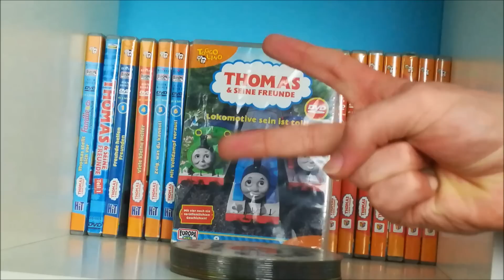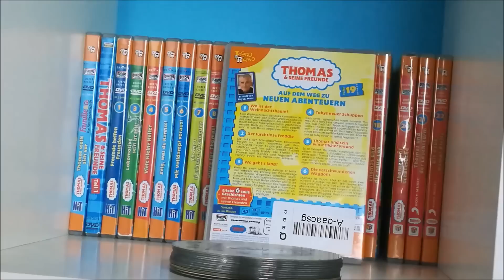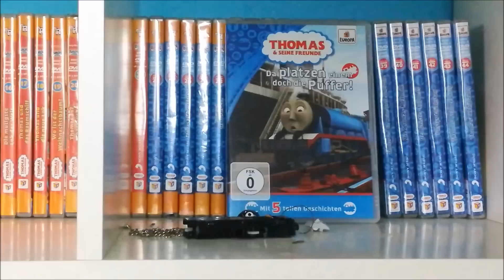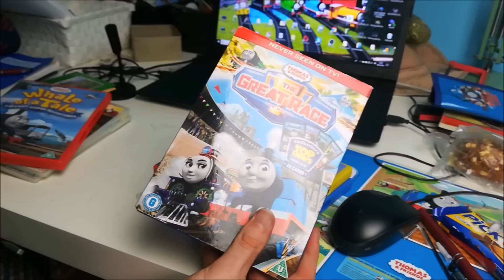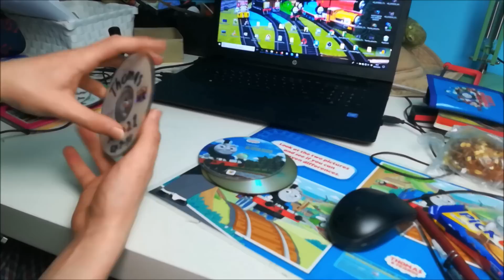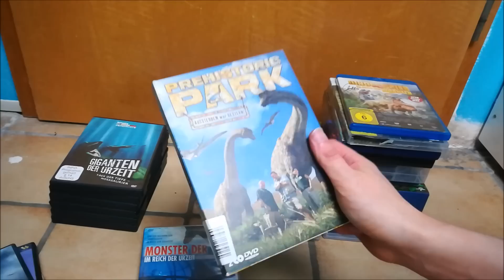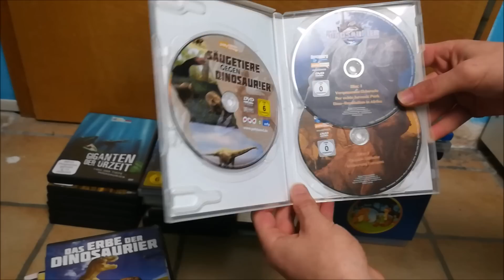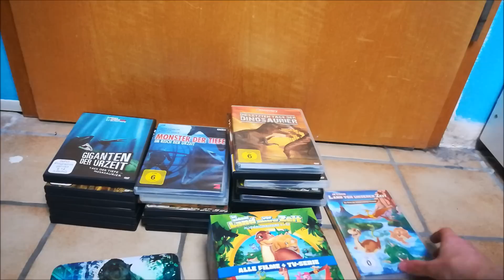Meine DVD-Sammlung März 2019 | Thomas und Dinosaurier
Dieses Mal keine Hintergrundmusik. Geht auch ziemlich lange...